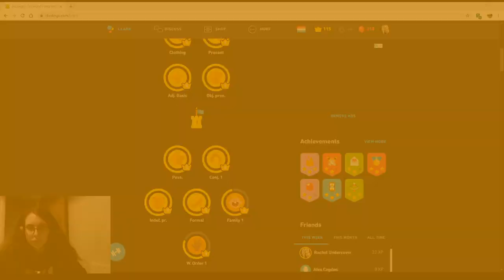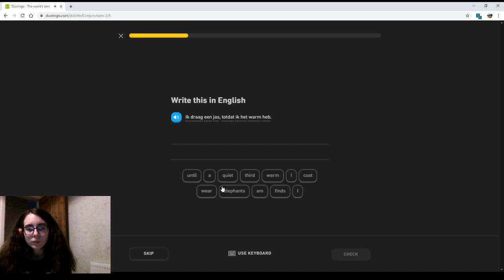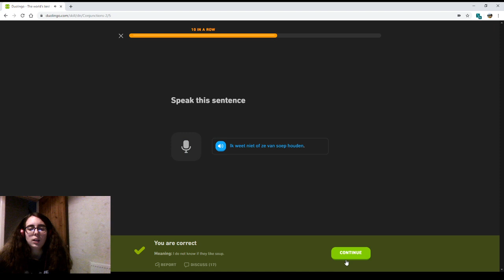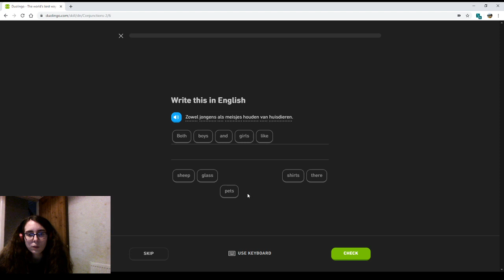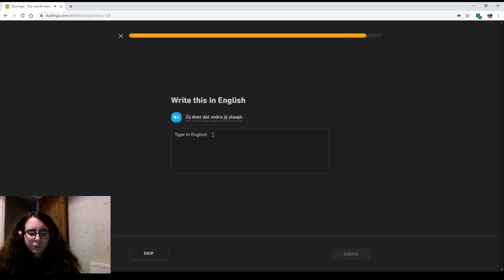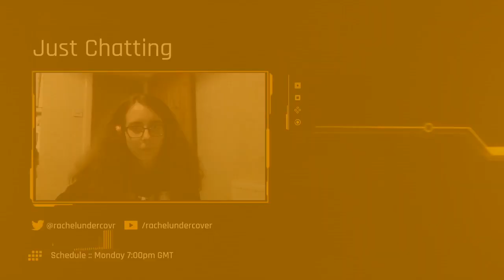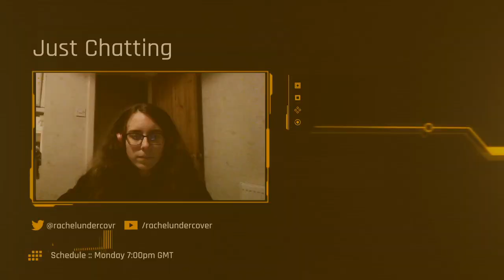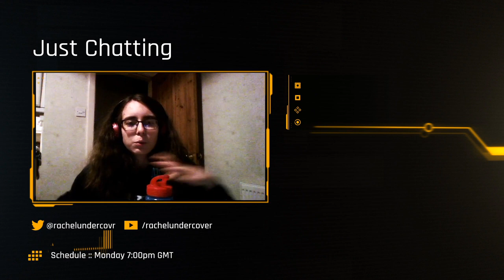Overwatch and Duolingo! Stream 5/11/19